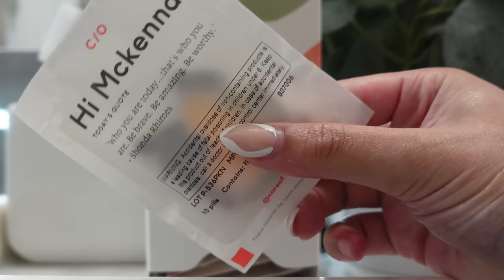I’m pregnant ! GRWM to travel to HTX for my maternity pictures + Vlog | MCKENNAWALKER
Amazon Store
MY LINKS
TIMESTAMP
0:00 INTRO
1:05 SPONSORSHIP
2:04 AGENDA
4:09 OB APPT
5:39 STARBUCKS,TARGET RUN + HAUL, RANTING
16:57 COME TO THE NAIL SHOP WITH ME NEW SET + PEDI
19:11 LASH APPOINTMENT
20:54 GETTING READY TO LEAVE FOR HOUSTON + RANT
25:36 HOUSTON,TX +AIRBNB TOUR
28:28 HAIR APPOINTMENT
31:31 GRWM FOR THE 1ST PHOTO SHOOT
45:35 THINGS DID NOT GO AS PLANNED
48:28 PREPARE WITH ME FOR THE FINAL PHOTO SHOOT
50:59 SNEAK PEAK AT THE PHOTOS
58:42 SNEAK PEAK AT THE PHOTOS PART 2